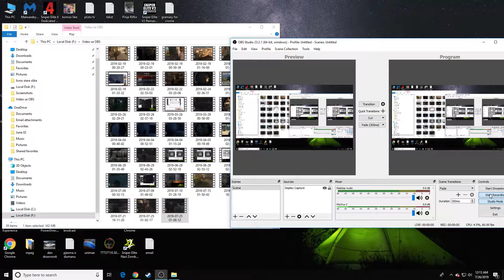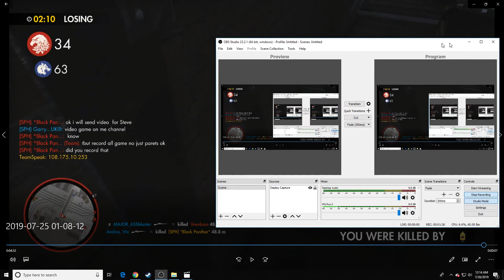Black Panther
Gray  recod gary i chach ander one lol